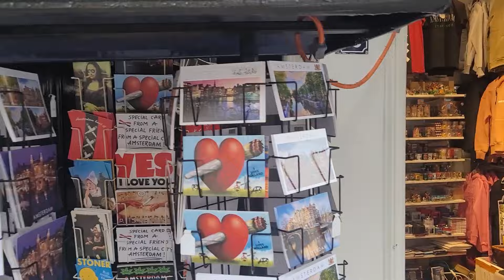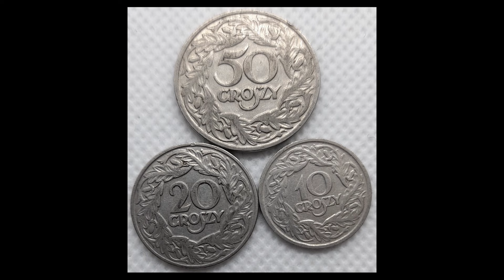10 numizmatycznych ciekawostek o Holandii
Nie bylibyśmy sobą jak nie nagralibyśmy spontanicznego filmu z naszej numizmatycznej podróży.
🔔 Nie zapomnijcie o subskrypcji kanału, aby być na bieżąco z najnowszymi odcinkami! 🔔
🤝 Zapraszamy do współpracy reklamowej
Wsparcie naszego kanału
Kontakt z nami:
Wszystkie materiały zostały wykorzystane na prawach cytatu w celu nauczania i wyjaśniania.